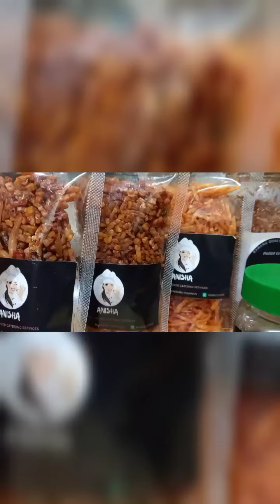Review makanan khas indonesia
makanan indonesia
tempe kering
kentang pedas gurih
bawang goreng
baby fish